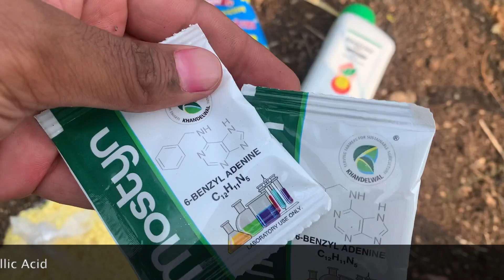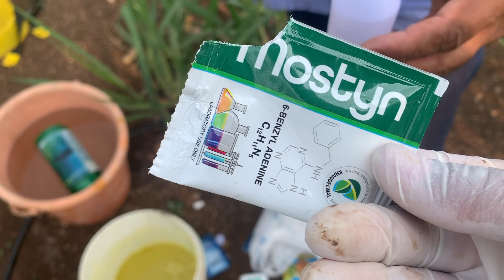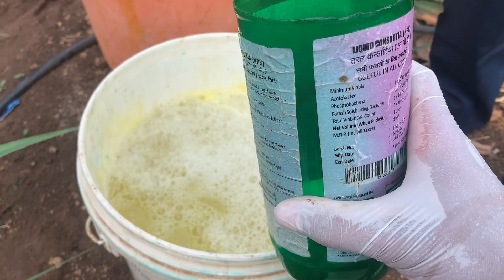ऊसला व खोडव्याला फ़वारनी । जोमदार वाढ अधिक फुटवे जाडी व लांबी । पान्याचा तान कमी करा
तिसरी फ़वारनी, प्रमाण प्रति १५ लीटर पंप:

पटैसीयम नाइट्रेट (१३:००:४५) - १०० ग्राम
कैल्सीयम नाइट्रेट - १०० ग्राम
झींक - ३० ग्राम
६बीये - ०.५ ग्राम
जिबरल्लिक ऐसिड - ०.५ ग्राम
बायोझाइम - ५० मिली
स्टिकर - १० मिली

Third spray on sugarcane:

Potasium Nitrate - 100 gram
Calcium Nitrate - 100 gram
Zinc - 30 gram
6BA - 0.5 gram
GA - 0.5 gram
Biozyme - 50 ml
Sticker - 10 ml